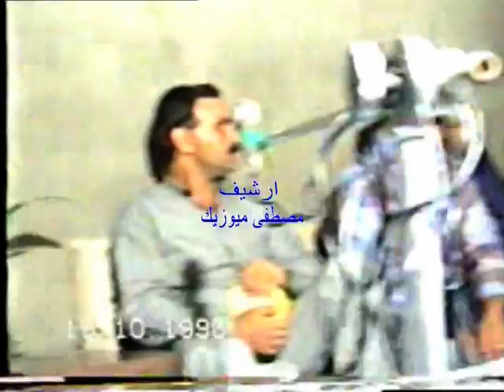انور عسكر - حفلة شهاب قصاب -1990